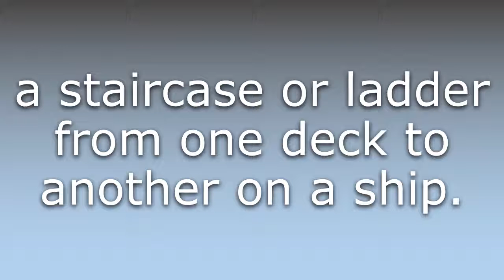What does Companionway mean?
What does Companionway mean in English? Learn the meaning of Companionway.